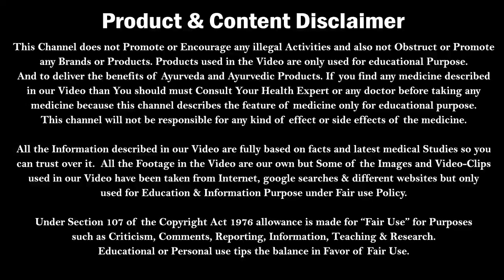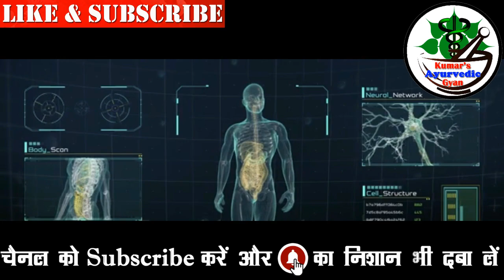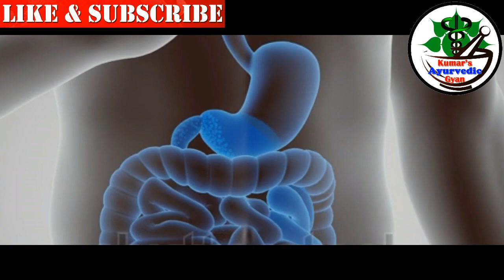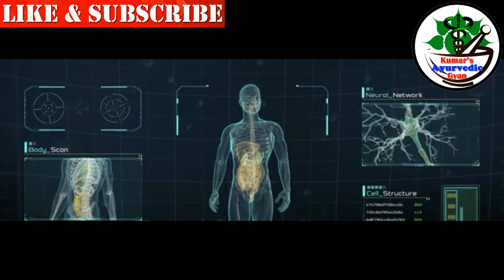डायबिटीज जड़ से खत्म करने के लिए ये 5 चीज़ें जरूर खाये | 5 Most effective foods for Diabetes Control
Dr. Nitish Kumar have described about diabetes and 5 most effective foods for diabetes control. Have described about type 2 diabetes and diabetic diet. Also about diabetes foods to eat and control sugar level naturally.

Jain METHI (Fenugreek) Powder , 500gm
100% Pure Dalchini (Cinnamon) Powder, 200gm
Ayurveda Jamun Seed Powder, 500hm

For More Videos over other Health Issues. You can also check the Below Videos-
आप कितने भी दुबले-पतले हों 100% मोटे-तगड़े हों जायेंगे | How to Gain Weight | Thin to Muscular

5 Food जो आपके शरीर को फौलाद बना देगा | Food to Gain Weight Fast | Vegetarian Diet to Gain Weight

दुनिया के 10 सबसे जहरीले सांप | 10 Venomous snakes in the world | World’s 10 most poisonous snakes

पेट में कीड़े का इलाज | खाया पिया शरीर में नहीं लगता | Stomach Worm Treatment | Pet me Kide ka Ilaj

घर पर ही तेज़ी से Biceps (डोला) बढ़ाये | 5 Exercises to get Muscular Biceps and Triceps at home

For More Videos you can watch the Videos by Below Link.